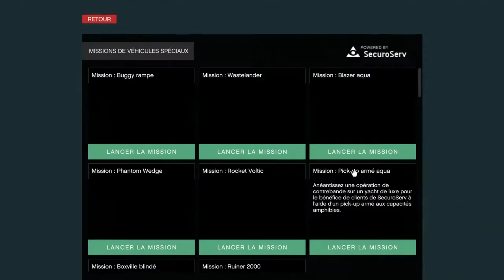SAC DE BRAQUAGE EN 2 MINUTES 1.40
foueddy134 sur ps4 ajouter moi l équipage
GLITCH GTA 5 ONLINE PS4 XBOX PC FOUEDDY134 ARGENT ILLIMITÉ DUPLICATION LOWRIDER EXCLU RP MOHKING TUTO HD FR chaoukigaming tuto facile france